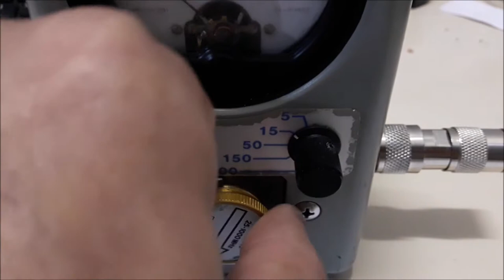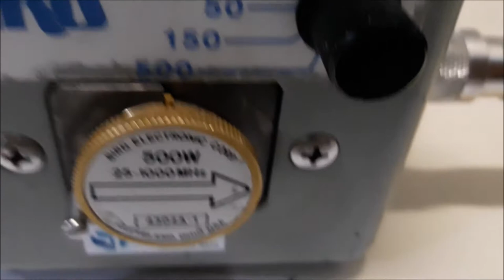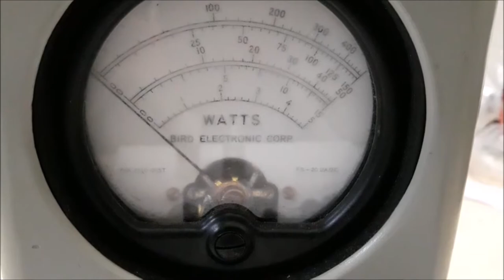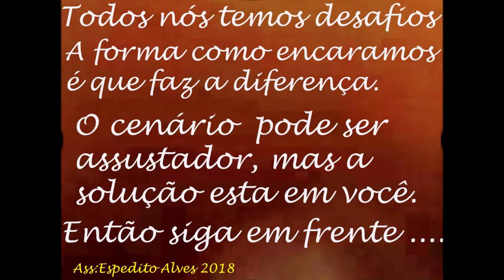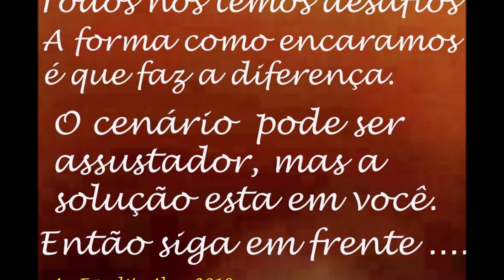até 10 w e 20w de pico 1,5ghz 50 ohm carga de rf fantasma load Engenharia Sergtech sergtec